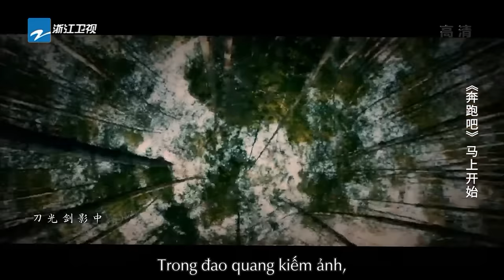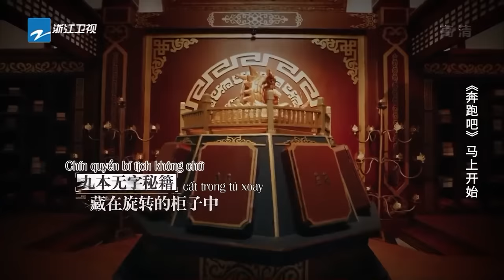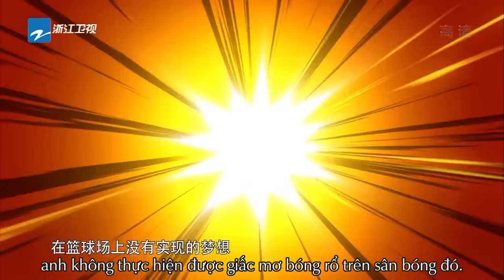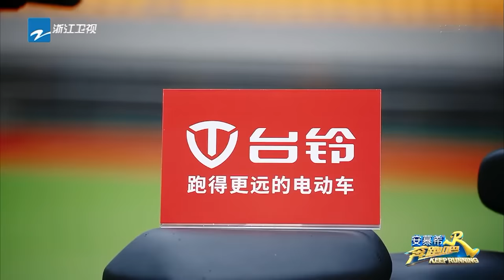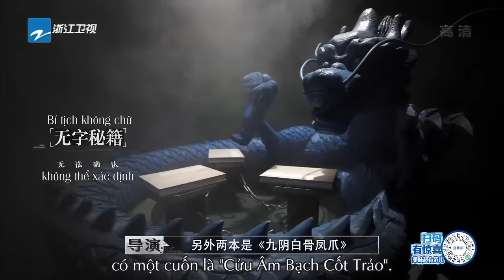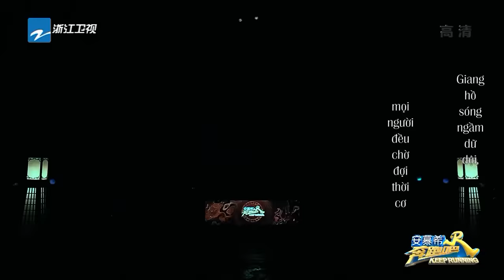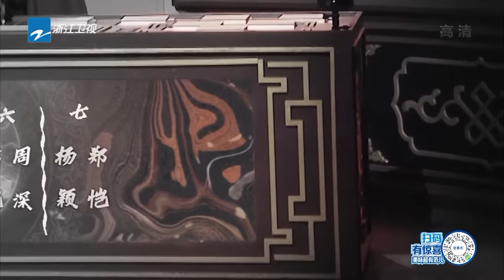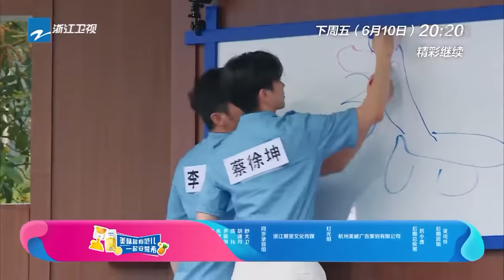[Vietsub-FULL] | Keep Running Phần 10-Tập 04 20220606